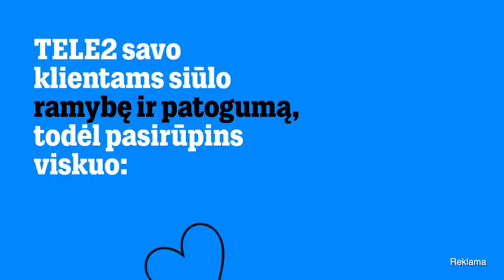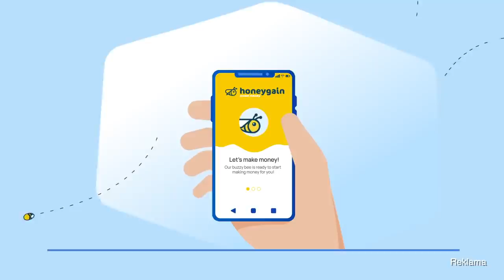Ieva x psichologas #9 psichologinis iššūkis sau – nieko nepirkimo metai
Tele2 - 12 mėn. eSIM planu naudokitės nemokamai! Išsirinkite eSIM laikrodį, būkite išmanūs ir dar sutaupykite. Pasiūlymo laikas ribotas. Plačiau

Estateguru - pradėk investuoti į Estateguru paskolas verslui, užtikrintas nekilnojamuoju turtu: Registruokis su kodu ESTATEGURU ir gauk papildomą 0,5% grąžą iš investicijų 3 mėnesius.

Honeygain Prisijungdamas su promo kodu: IevaxNerijus gausi $5 startinę sumą į savo Honeygain sąskaitą.

Etno arbata žolelių arbatą, pagal žolininkės Dr. Eugenijos Šimkūnaitės receptus taip galite rasti didžiuosiuose prekybos centruose.

00:00 Anonsas
00:42 Temos ir svečio pristatymas
01:17 Eksperimentas: metus nieko nepirkti
04:29 Ką eksperimentas atskleidė iš emocinės pusės
06:11 Gyventi buvo lengviau ir paprasčiau
12:42 Kas vyko pasibaigus eksperimentui
15:39 Dėmesio apimtis
16:53 Kaip vartotojiškumas susijęs su vaikyste
27:11 Dar apie eksperimentą: nuo ko pradėti?
30:35 Taupumas kaip įprotis
34:49 Pajamų didinimo kryptis
35:44 Kiek pavyko sutaupyti per metus
36:33 Kaip geriau - suformuoti įprotį ar turėti tikslą
39:12 Pamirškite frazę "juodai dienai"
42:39 Ko Timas nepirko visus metus
46:16 Patarimas, kaip taupyti
47:27 Ką rinktis - 1000 eurų grynais ar kelionę
51:10 Būti ar atrodyti milijonieriumi
57:13 Kaip užsiimti savianalize
01:04:19 Apie socialinį aplinkos spaudimą
01:10:31 Kaip išmokti gyventi čia ir dabar

Knygos:
1. Didžiausią poveikį padariusi knyga: Jacob Lund Fisker "Early retirement extreme" (ir autoriaus tinklapis
2. Morgan Housel "Pinigų psichologija" (yra ir audio knyga lietuvių kalba)
3. Ryunosuke Koike "Budistų vienuolio patarimai, kaip susikurti pilnatvę"
4. Ken Honda "Happy money" (The Japanese Art of Making Peace with Your Money)

Ieva x svečias – pramokos.

Apie finansinį raštingumą, investavimą ir šeimos klausimus.